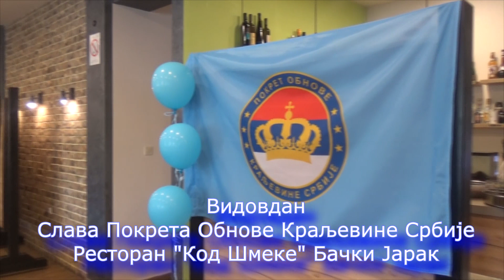Vidovdan, Pokret Obnove Kraljevine Srbije, 28.06.2020. Bački Jarak